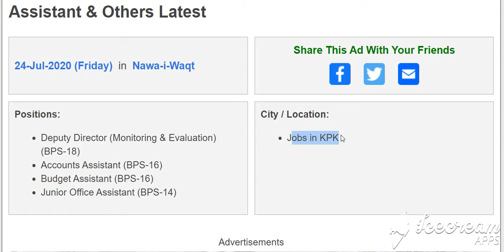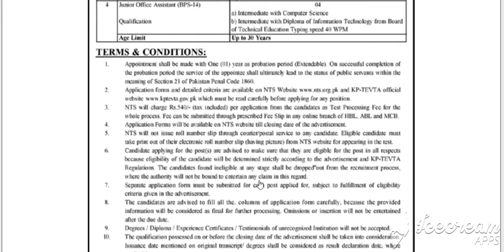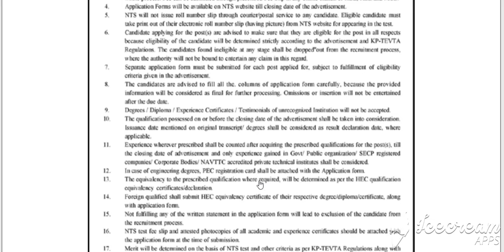TEVTA KPK Jobs July 2020 NTS Application Form Office Assistant & Others Latest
Pakistan Jobs
Jobs in Pakistan
Government Jobs

Positions:
Deputy Director (Monitoring & Evaluation) (BPS-18)
Accounts Assistant (BPS-16)
Budget Assistant (BPS-16)
Junior Office Assistant (BPS-14)
City / Location:
Jobs in KPK
Advertisements

Advertisements

TEVTA KPK Jobs July 2020 NTS Application Form Office Assistant & Others
Advertisement in Daily Nawa-i-Waqt Newspaper on Friday 24-July-2020
Graduate / Postgraduate / Bachelor's / Master's - Degree
B.A. / B.Sc. / M.A. / M.Sc. / BS / MS / B.Com. / M.Com.
Budget / Accounts Assistant , Junior Accountant
Personal / Admin - Assistant , PS , Personal Secretary , PA
Office Assistant Jobs in TEVTA KPK July 2020
Technical Education and Vocational Training Authority (TEVTA) KPK / KP
Deputy Director - Monitoring & Evaluation
TEVTA KPK Office Assistant Jobs July 2020 Pakistan
How to Apply , Application Procedure / Deadline , Last Date to Apply
Khyber Pakhtunkhwa / KP / KPK - Domicile
KPK TEVTA Jobs for Office Assistant July 2020 Technical Education and Vocational Training Authority
INF(P)2634/20 , INF(P)2634/2020
TEVTA KPK Jobs July 2020 Application Form Download Online
Please visit the link below to Download Application Form for TEVTA KPK Jobs July 2020 Online:

Advertisements

More Locations...
More Provinces...
Jobs by Profession
Medical Jobs
Engineering Jobs
IT Jobs
Accounting Jobs
Marketing Jobs
Teaching Jobs
More Professions...
Jobs by Industry
Government Jobs
Embassy Jobs
NGO Jobs
Banking Jobs
Education Jobs
Medical Jobs
More Industries...
Jobs by Organization
Army Jobs
Police Jobs
PAEC Jobs
FPSC Jobs
PPSC Jobs
NTS Jobs
More Organizations...
More Newspapers...
Jobs by Type
Internships
Apprenticeships
Fellowships
Scholarships
Part Time Jobs
Female Jobs
More Types...